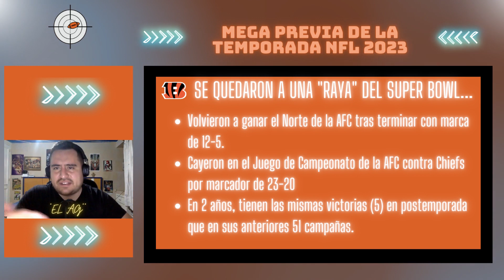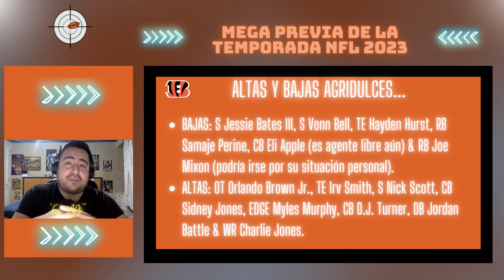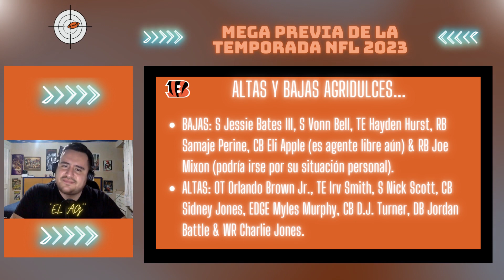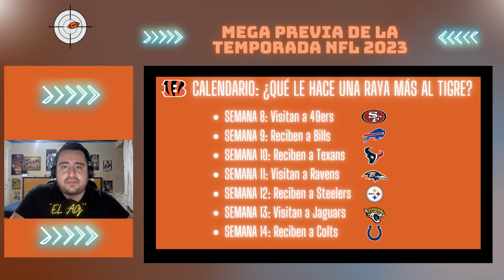PREVIA NFL 2023-24: CINCINNATI BENGALS. FUERTES CONTENDIENTES AL SUPER BOWL EN LA AFC, PERO...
Los Cincinnati Bengals volvieron a quedar entre los 4 mejores equipos de la NFL la temporada pasada. Este año seguirán contando con un ataque élite, pero en defensa se le fueron sus dos profundos titulares. ¿Cómo lidiarán con ello? ¿Qué tan complicado es su calendario? Lo analizamos...